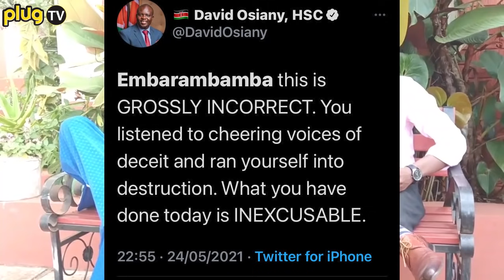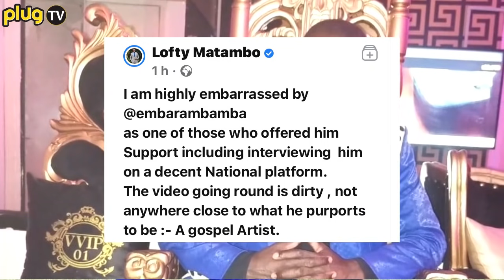KAMENUKA😲😭: CHRIS EMBARAMBAMBA RECEIVES WARNING AFTER HIS DIRTY VIDEO